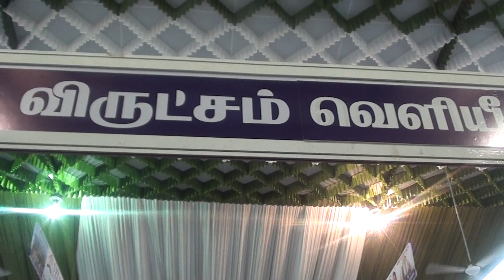நானும் சென்னைப் புத்தகக் காட்சியும் ...22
நேற்று அபுத்தகக் காட்சியில் என் நண்பர் எஸ்.வி வேணுகோபாலன்  அவர்களின் மனைவி ராஜேஸ்வரி அவர்கள்  கௌரி கிருபானந்தன் தெலுங்கிலிருந்து மொழிப் பெயர்த்த தெலுங்குக் கதைகளின்  இரண்டாவது  பகுதியைப் பற்றி பேசுகிறார்.